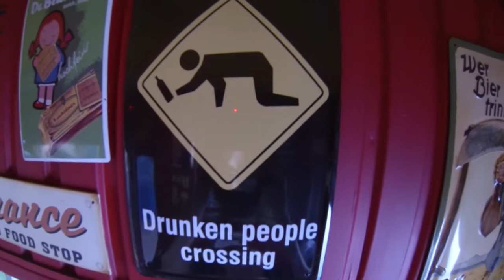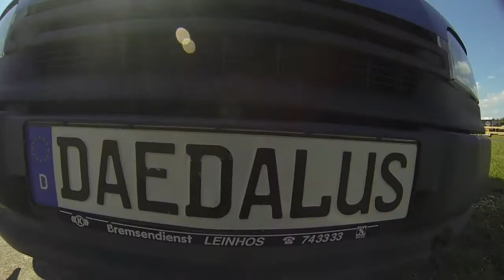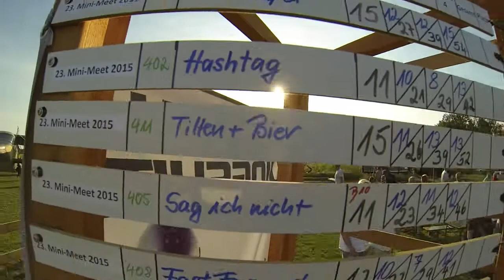Team Titten & Bier 2015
Teammembers:

Patrick Dengler - Point
Jürgen Leistner - Outsidecenter
Markus Scheuermann - Insidecenter
Eduardo Libero - Tail

Frank Hirsch - Camera